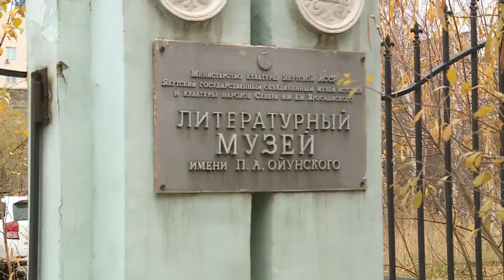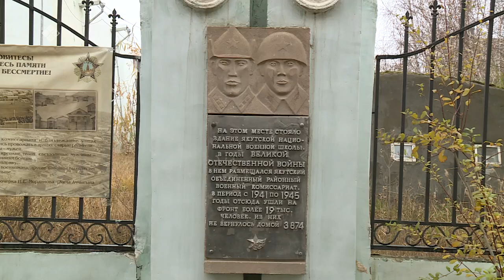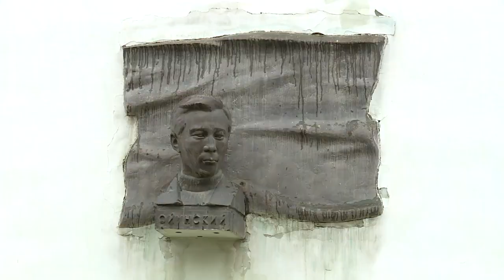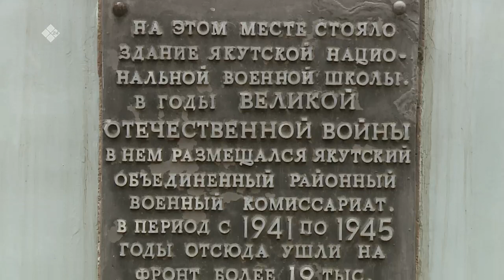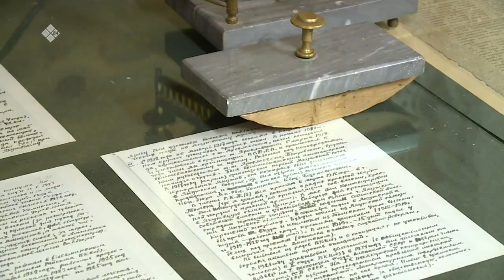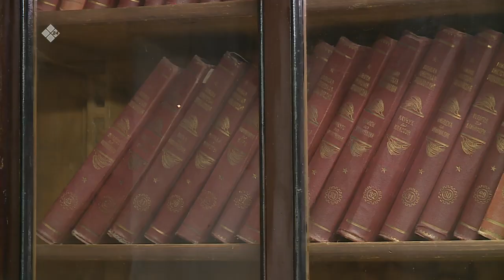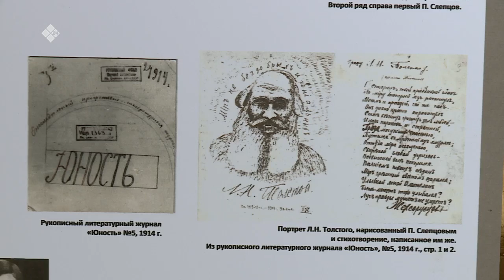«Бу Дьокуускай» (06.10.22)